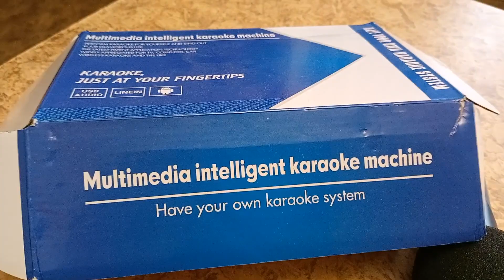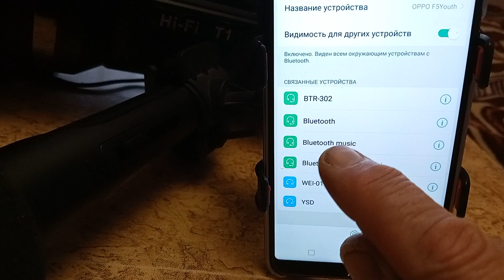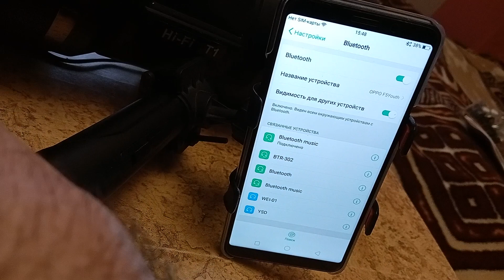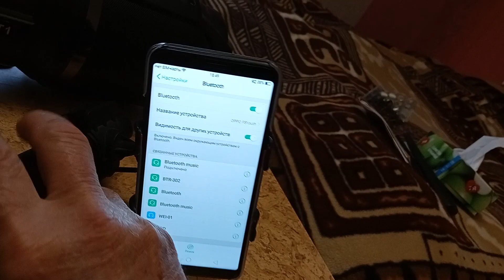Подключение мини микшера из Китая Ek к блютуз колонке.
Подключение и записывание микшера от блютуз колонки.